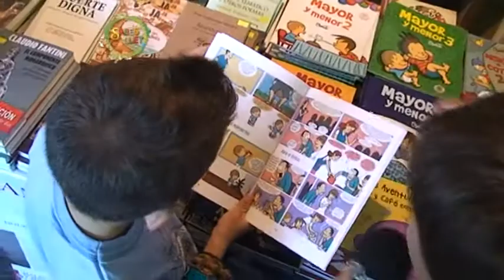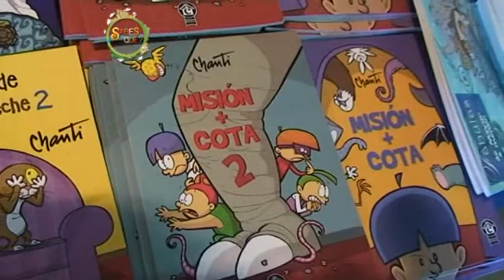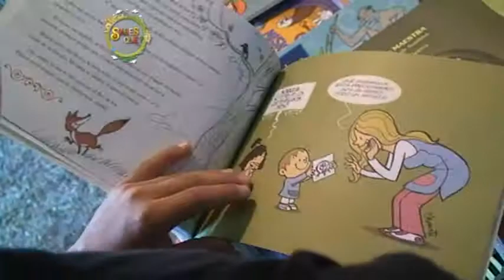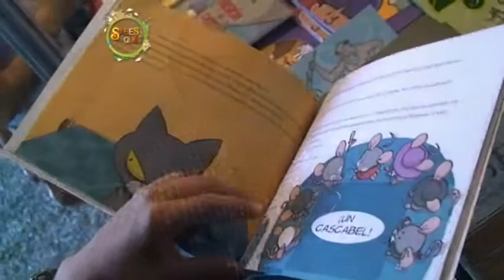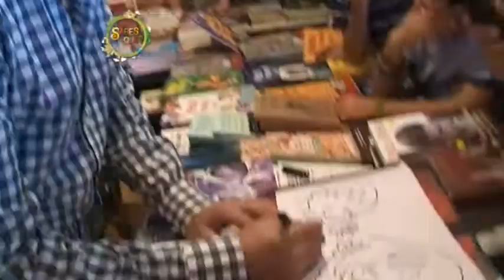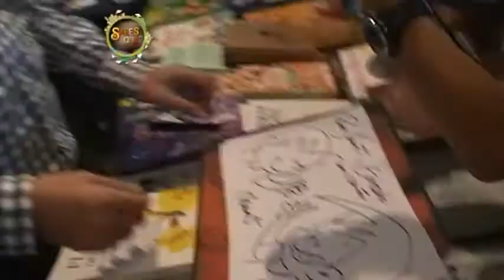BLOQUE 1 - SQ 87 - 6 ABRIL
Entrevista a Chanti, humorista gráfico.